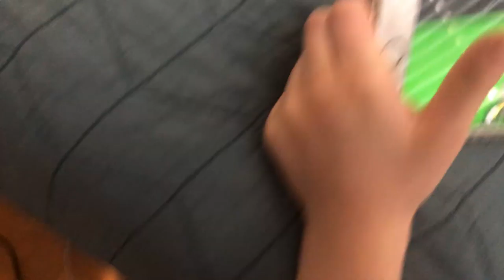February 21, 2021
Preston space exploration